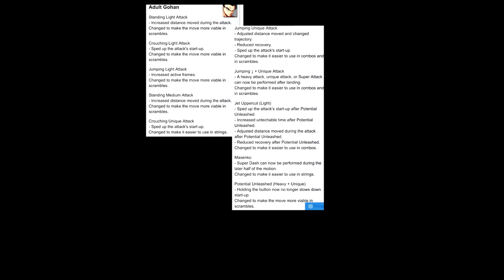MoRe ViAbLe In ScRaMbLeS [DBFZ v1.31]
ArcSys have got the NERVE to use this phrase lmao. I woke up this morning feeling not very viable in scrambles. Hopefully tomorrow will be a great day to be viable in scrambles!

CHANGED TO MAKE MORE VIABLE IN SCRAMBLES